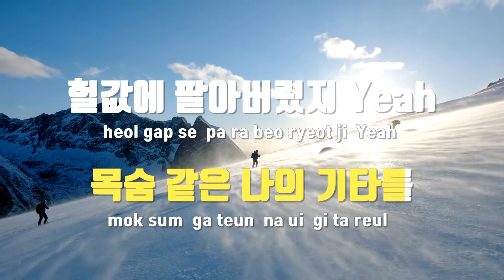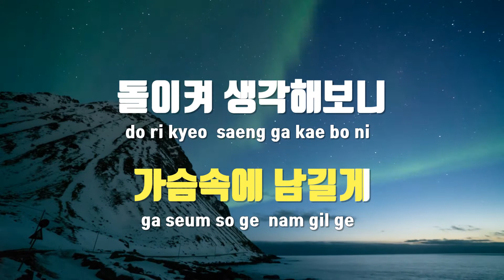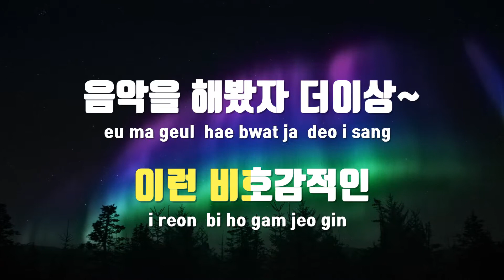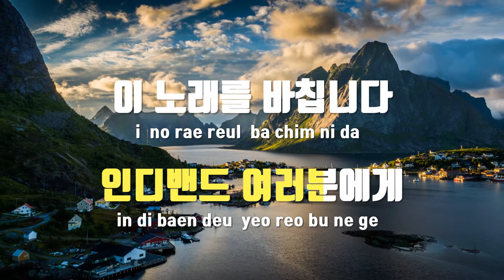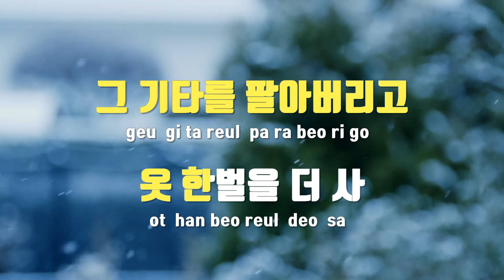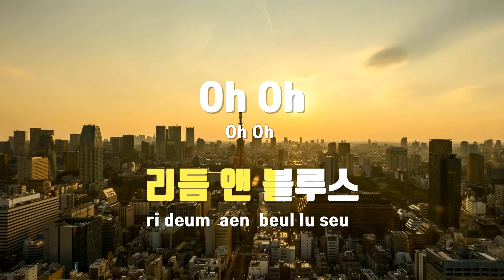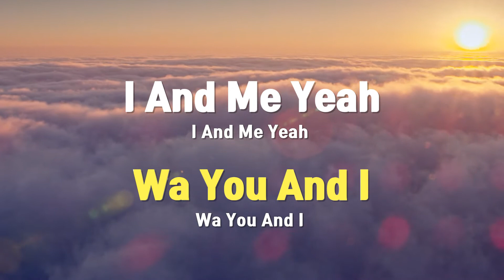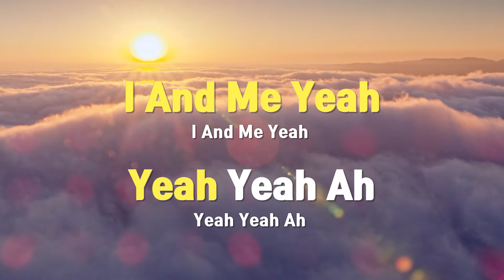[TJ노래방] 알앤비 - 불나방스타쏘세지클럽 / TJ Karaoke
알앤비  --  불나방스타쏘세지클럽(Feat.한경록,이주현,권정열,압?0